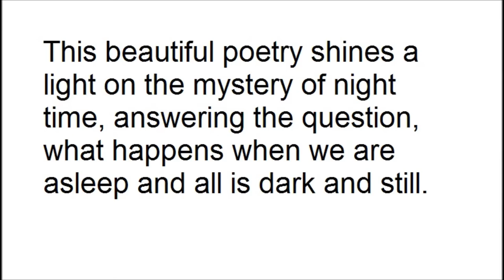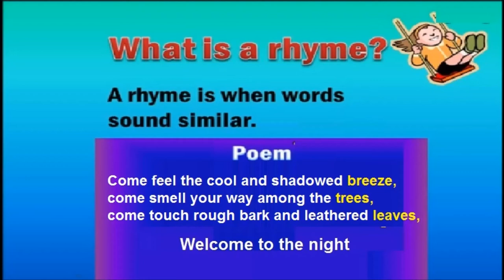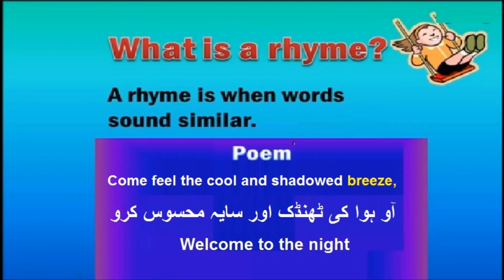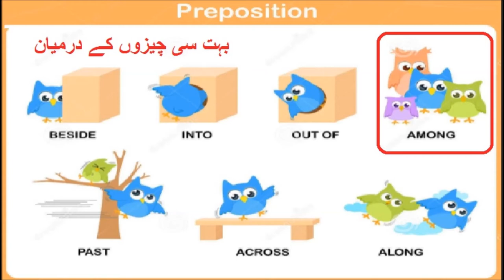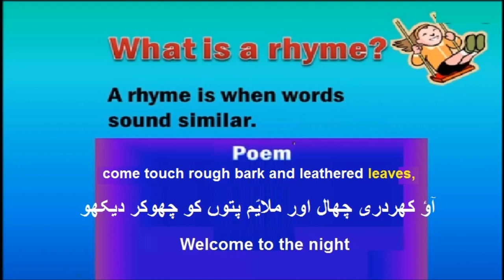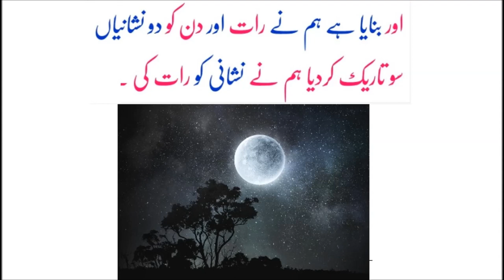Word Meaning/English in Urdu